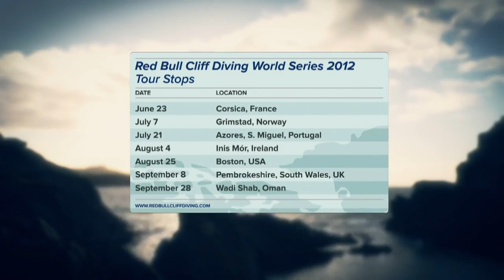Red Bull Cliff Diving World Series 2012 Teaser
In 2012 this unique championship will once more be the platform for the world's most dizzying dives in seven stops between June and September in Europe, North America and the Middle East. In the blink of an eye, gravity lets the diver's bodies fall the equivalent of eight stories, reaching speeds beyond 85kph. With no protection whatsoever, and animated with thrilling tricks, the hand-picked athletes rely on their professionalism and experience as their bodies turn into Formula One torsos. When there's no room for mistakes, concentration and body control is all that counts.

June 22 -- 23 (Corsica / France)
July 6 -- 7 (Grimstad / Norway)
July 20 -- 21 (Azores / Portugal)
August 3 -4 (Inis Móri / Ireland)
August 24 -- 25 (Boston / USA)
September 7 -- 8 (Pembrokeshire, South Wales / UK)
September 27 -- 28 (Wadi Shab / Oman)